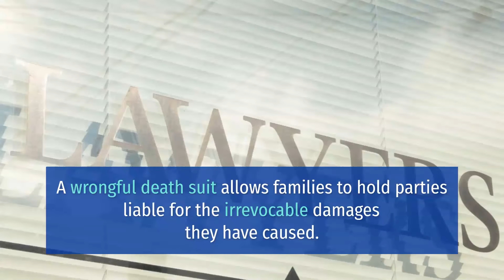1-YEAR-OLD CHILD DIES, KEVIN ALVARADO-VELASQUEZ ARRESTED IN WEST CHESTNUT AVENUE DUI CRASH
Lompoc, CA (August 14, 2021)– On Thursday, a 1-year-old child died, and police arrested 24-year-old Kevin Alvarado-Velasquez, in a DUI crash on West Chestnut Avenue.

The authorities responded to the crash scene at about 6:15 p.m. at the 1400 block area. They said the incident involved an off-highway vehicle.

Lompoc police say officers responded to reports of the crash involving an off-highway vehicle (OHV) around 6:15 p.m. Thursday on the 1400 block of West Chestnut Avenue.

Investigating officers said the child was thrown from an off-highway vehicle (OHV). Responders immediately took the victim  to a nearby hospital but died from their injuries.

Moreover, officers arrested Alvarado-Velasquez with charges of gross vehicular manslaughter while intoxicated, DUI causing great bodily injury and child abuse causing death.

The authorities are still investigating the fatal incident. Please contact Lompoc police if you have further details about the incident.